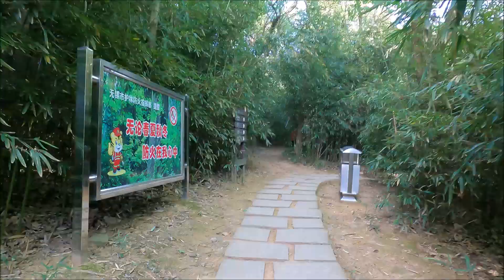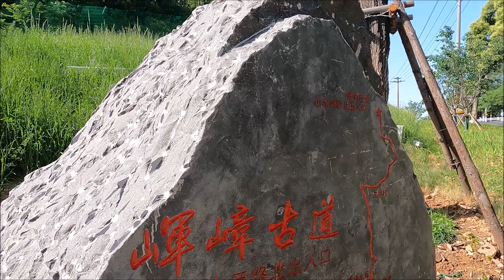20230501 中国無錫 龙王山